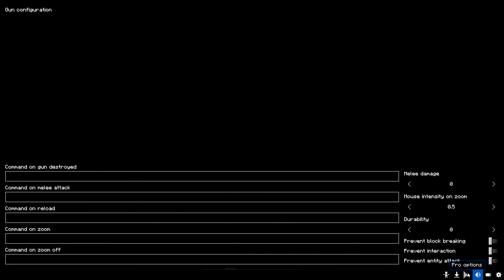ช่วยแฟน!! แปลงร่างเป็น Bobby หมีน้อยสุดน่ารักหรือน่ากลัวกันแน่?? (มายคราฟ ช่วยแกล้ง)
สนใจติดต่อเรื่องงานกรุณาติดต่อทางนี้

ส่ง FA ได้ที่ facebook ส่วนตัวหรือเพจก็ได้น้าา